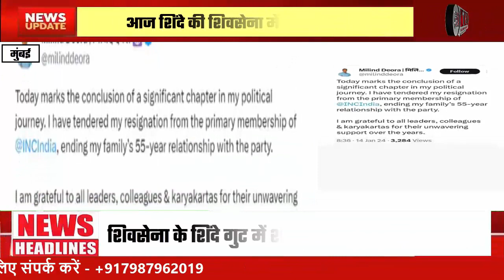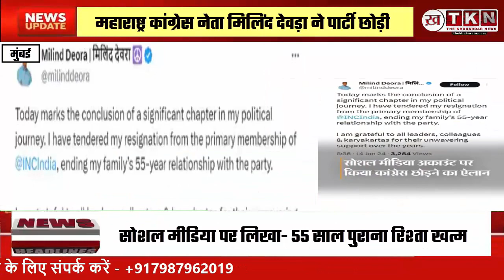Milind Deora Resigns from Congress Ahead of Rahul Gandhi's Justice Yatra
In a surprising turn of events, Milind Deora, a prominent Maharashtra Congress leader, announces his resignation from the party just before Rahul Gandhi's Nyaya Yatra. Son of the late Mural Deora, Milind disclosed the news on social media, stating the end of a crucial chapter in his political journey. Joining Shiv Sena's Shinde faction, the decision sparks speculations. Congress MP Jairam Ramesh adds a twist, attributing the timing of Milind's resignation to PM Modi.
Milind Deora, Congress, Resignation, Rahul Gandhi, Nyaya Yatra, Shiv Sena, Shinde Faction, Jairam Ramesh, Modi, Political Timing, Maharashtra, Mural Deora.